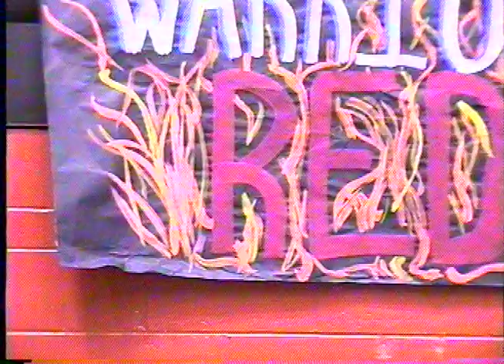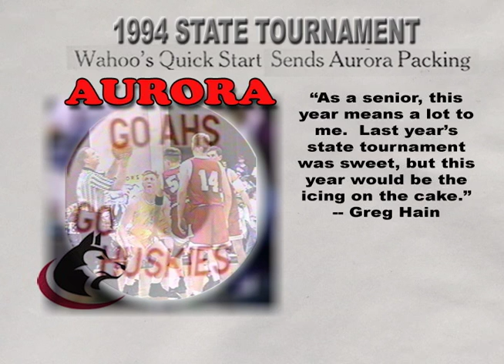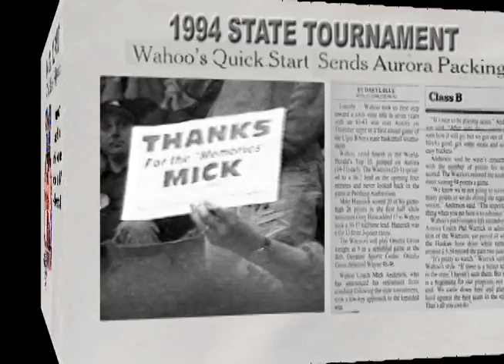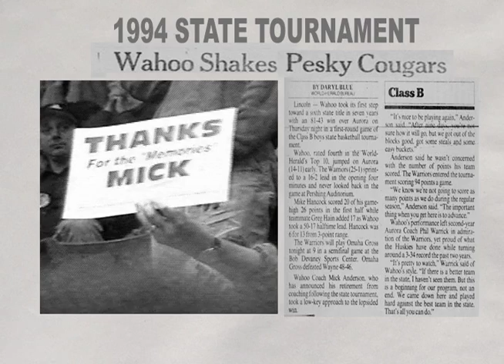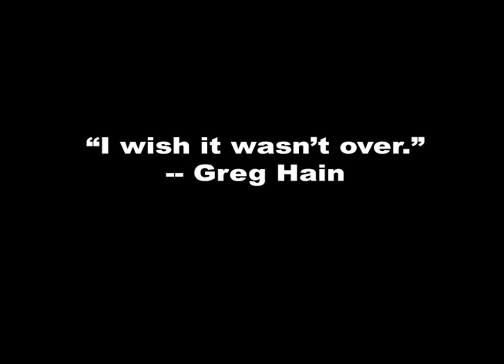Wahoo High School 1994 Highlights -- State Tournament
A collection of clips from the 1994 Nebraska Class B State Tournament -- vs. Aurora, Omaha Gross, Norris.